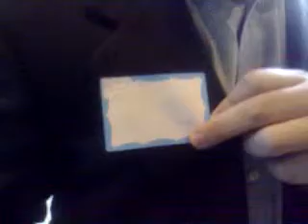Qik - Mobile video by Shashi Bellamkonda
Streamed by Shashi Bellamkonda in United States. Qik is the fastest way to upload videos to YouTube from your mobile phone.